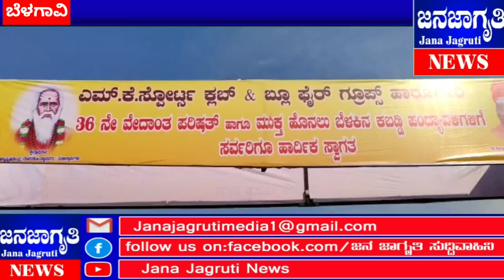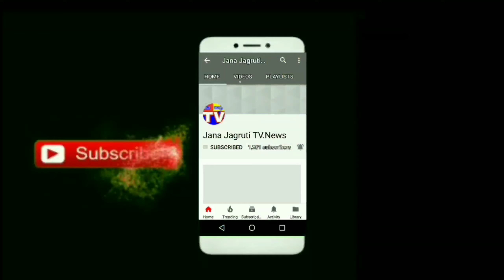ಭಾರ ಮುಕ್ತ ಹೊನಲು ಬೆಳಕಿನ ಕಬಡ್ಡಿ ಪಂದ್ಯಾವಳಿ